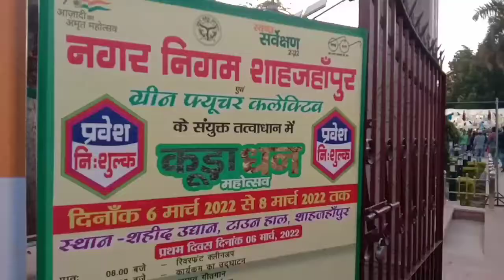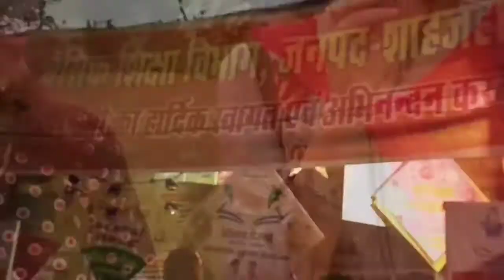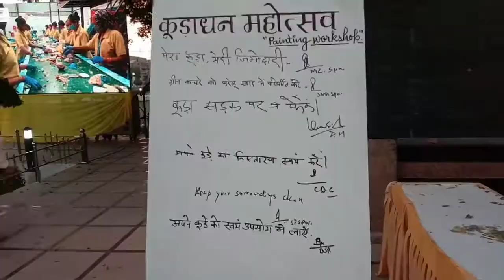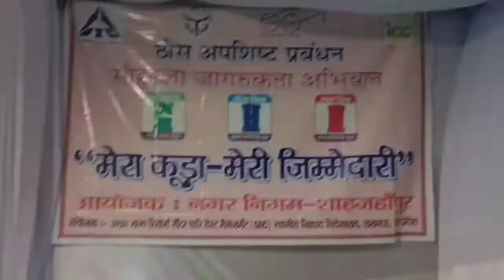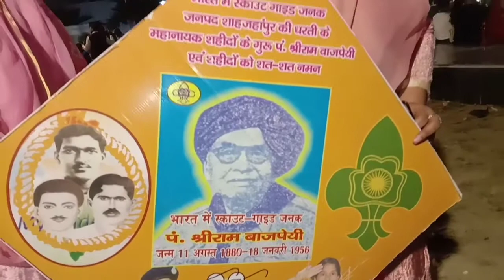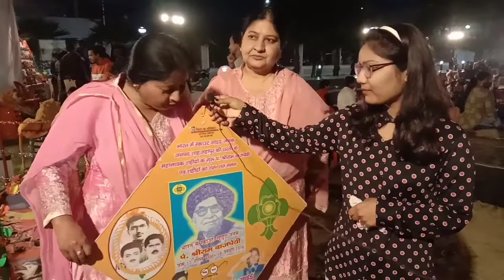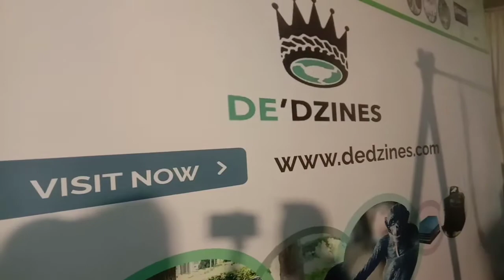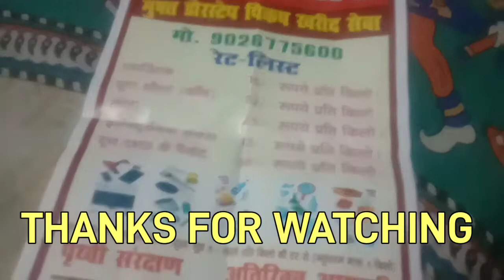शाहजहांपुर नगर निगम की अनोखी पहल-कूड़ाधन महोत्सव // KUDADHAN //VLOGGER NUPUR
.please give support to all the channels 🙏